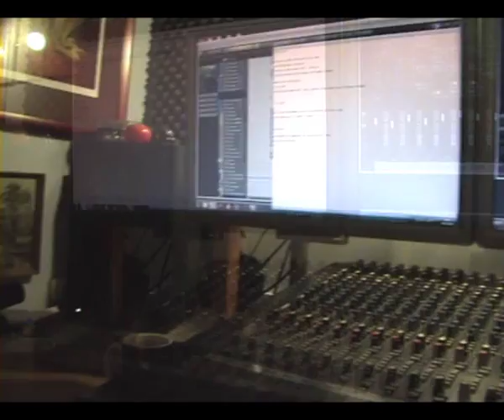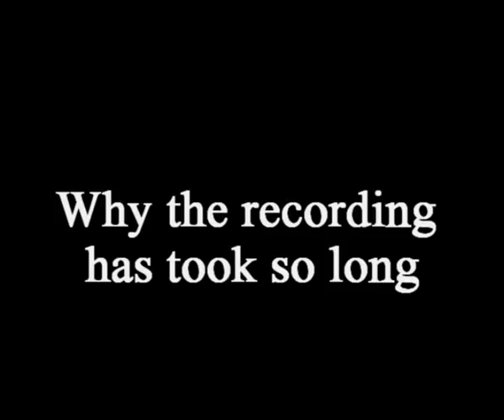Mithras - On Strange Loops Video Diary 1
Band shot, off the cuff studio video diary, discussing the recording of the in progress next Mithras album, titled ' On Strange Loops' (to be released 2015)